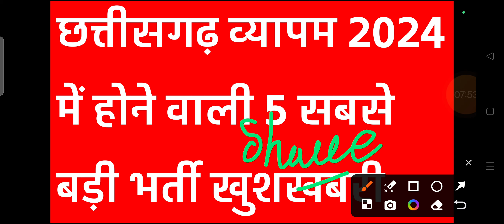छत्तीसगढ़ व्यापम 2024 में होने वाली 5 सबसे बड़ी भर्ती सीधी भर्ती || cg new vacancy 2024 | cg jobs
iss video mein maine bataya hai cg new upcoming vacancy ke baare mein chhattisgarh mein maine aane wali vacancy ke baare mein bataya hoon i hope videos aap sabhi ko pasand aaye!!